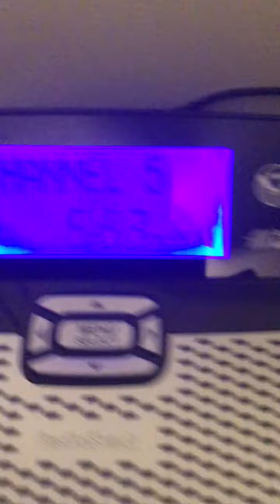Special Weather Statement on WXN87 in Natchitoches, LA